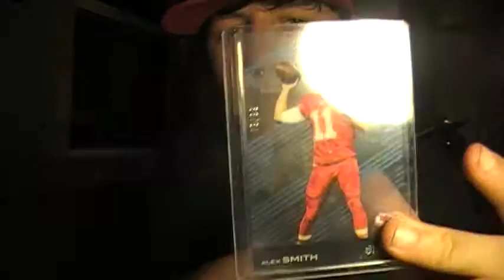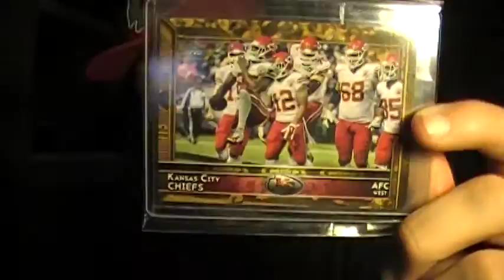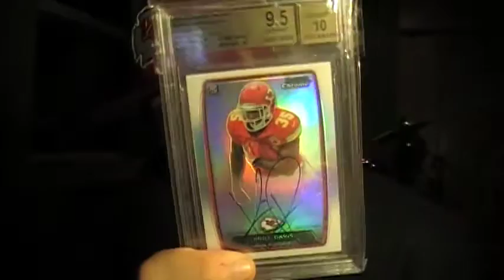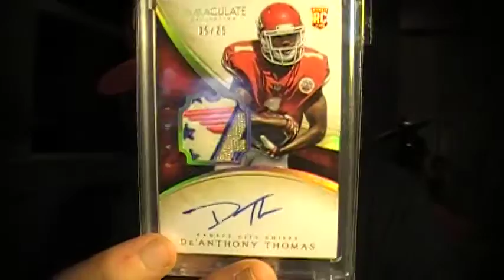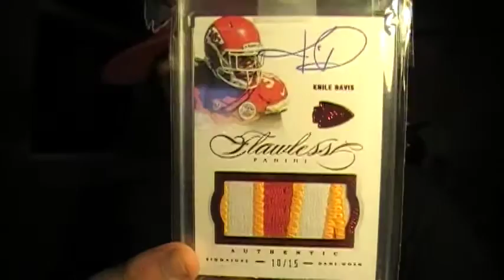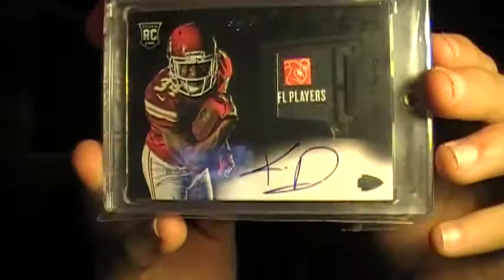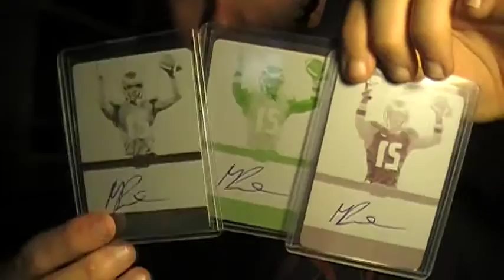My Month of Mail (Apologies for abscence)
Sorry for the wait! I have been very busy with college, however I will try and get one of these going every week for ya'll! I have lots of other incoming items, and I hope that you all enjoy!